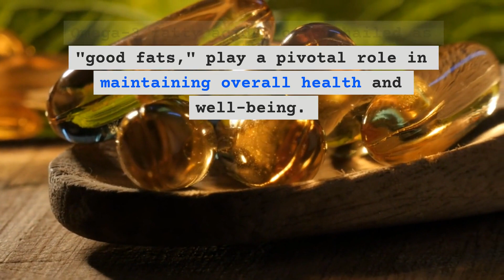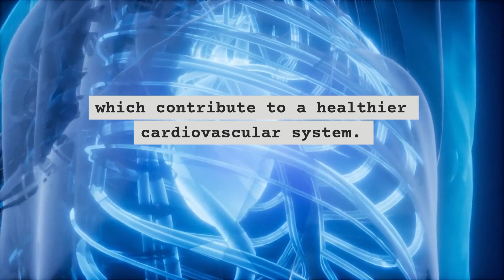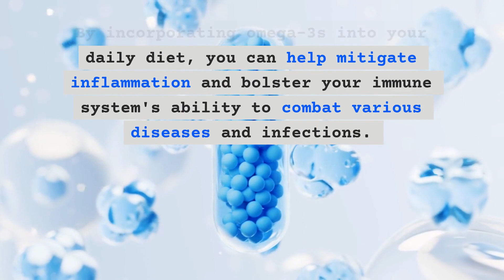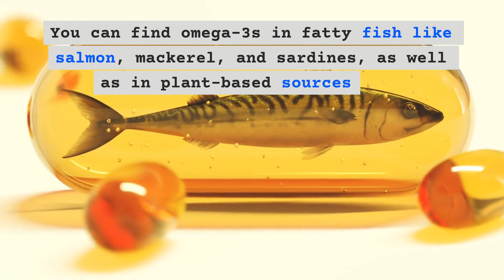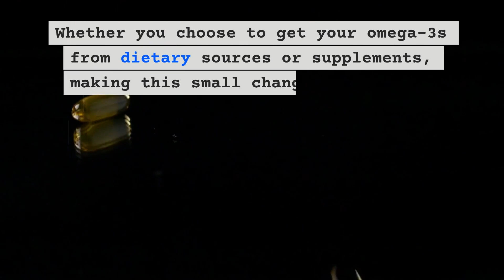What Happens to Your Body When You Take Omega-3 Every Day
What Happens to Your Body When You Take Omega-3 Every Day? omega-3 benefits for women. omega-3 benefits for men. how much omega-3 per day.